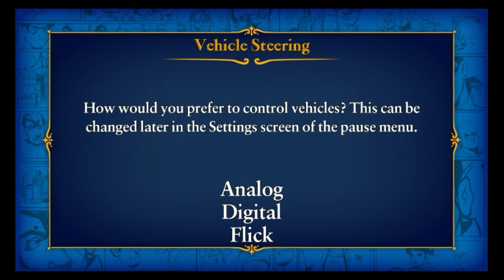BULLY Chapter 1 - Defend Bucky #4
karena saya bikin video jam 3 pagi jadi mungkin suara agak pelan yah :v

ok jangan lupa di tonton sampe selsai bor 😅 :'v